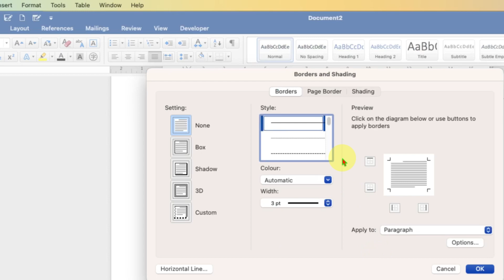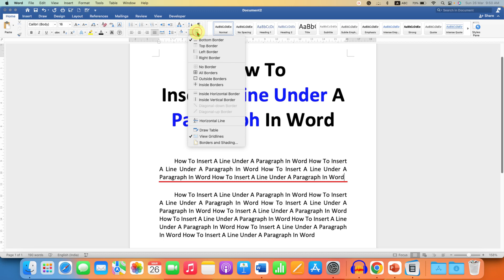How To Insert A Line Under A Paragraph In Word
The video shown How To Add Line Under A Paragraph In Word document across a page. You can use the method to insert Horizontal Paragraph lines between, after or before paragraphs as well in Microsoft Word